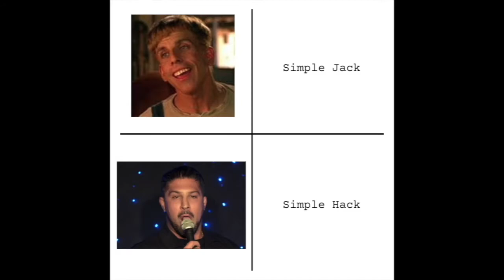PF DOOM x DJ CatSkratch - Wu Chang (Brendan Schaub Diss)